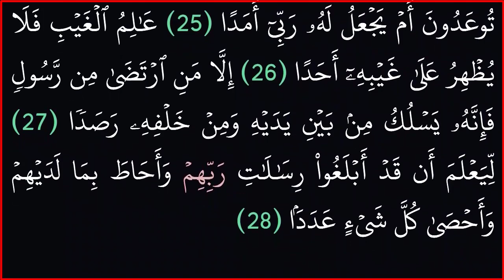|| سورة الجن|| بدون حقوق ملكية|| خلفية سوداء لراحة العين||